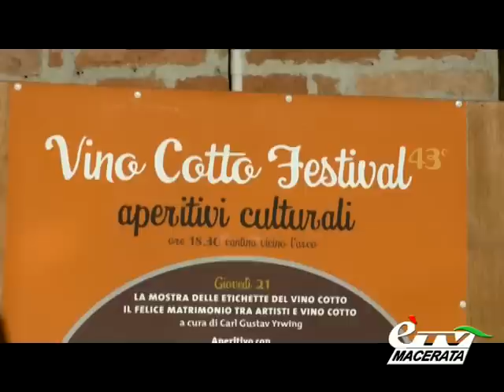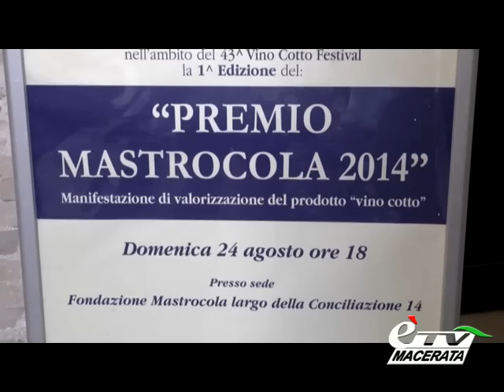LORO PICENO. SUCCESSO PER IL VINO COTTO FESTIVAL 2014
Loro Piceno. 24 agosto 2014. Il vino cotto protagonista di un vero proprio festival che ha messo in risalto, per quattro giorni, tutte le eccellenze gastronomiche e artistiche locali. Servizio di Tiziana Tiberi.